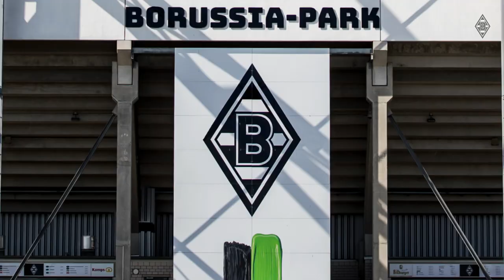Goalie-Comeback vor BMGSVW 🧤🔙 | Inside Training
Pünktlich zum 25. Spieltag kehrten Jan Olschowsky und Jonas Omlin ins Training zurück. Wir waren für euch mit der Kamera am Start! 🎬